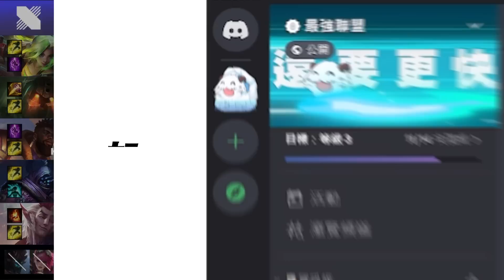DRX vs DK Canyon悟空帶貓控下電龍魂！新人Paduck婕莉沒貓跳出來C！Game 2 | 2023 LCK夏季賽精華